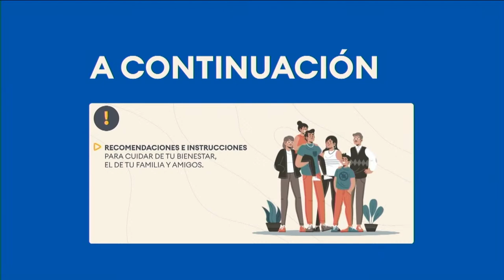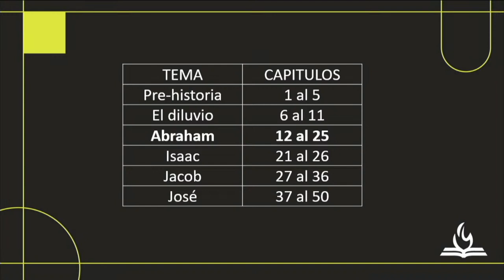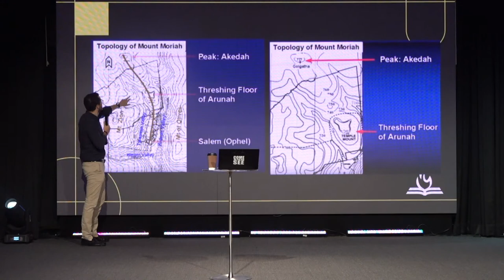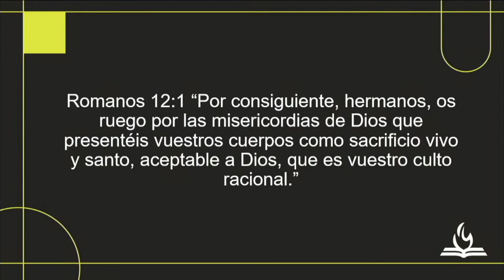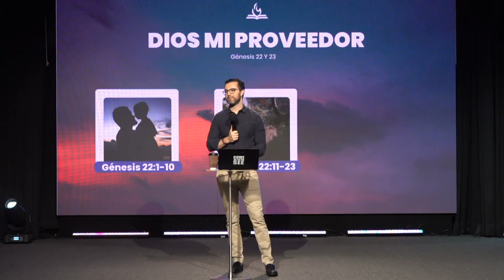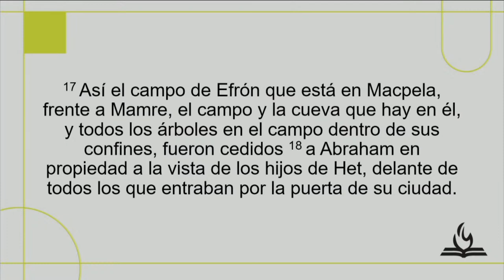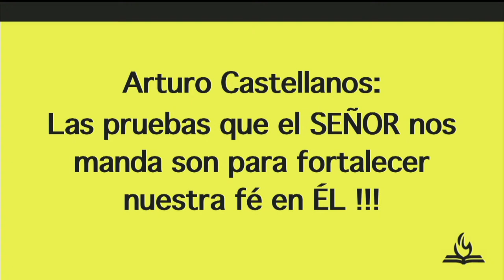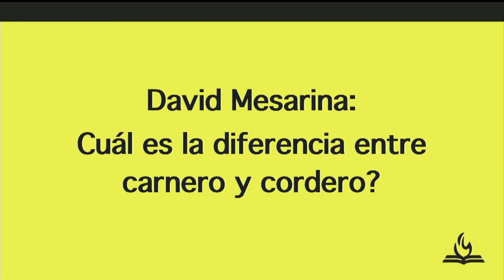Dios mi proveedor l Génesis 22 y 23 l Rafael Valladares